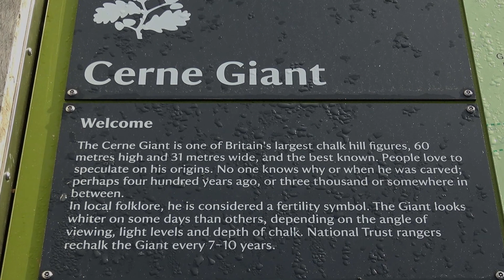DORSET 2021 Part Two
We continue on to see the Cerne Abbas Giant chalk figure. Then onto the unique Abbotsbury Swannery, the only one of its kind in the world. At any one time there are approximately 600 mute swans with about 150 pairs. It is thought to have been set up by Benedictine monks in the 11th century. We then continue on to Corfe Castle, seeing the amazing 18 miles long Chesil Beach en route. Corfe Castle is an 11th century ruin with a formidable position. Our final attraction for the day is Blue Pool near Wareham, peace & tranquility at its best.
Day of this visit - 22nd September 2021.